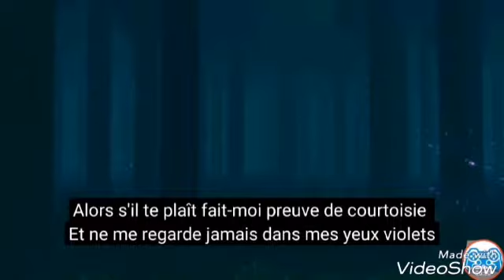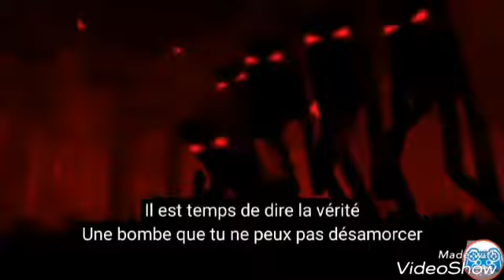Top 3 des meilleures clips mincrafte